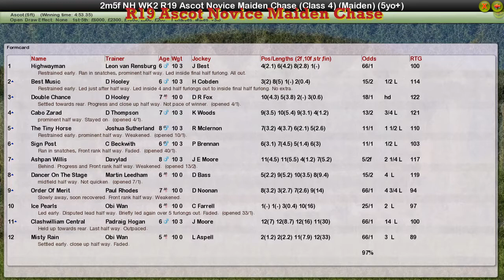NH WK2 R19 Ascot Novice Maiden Chase